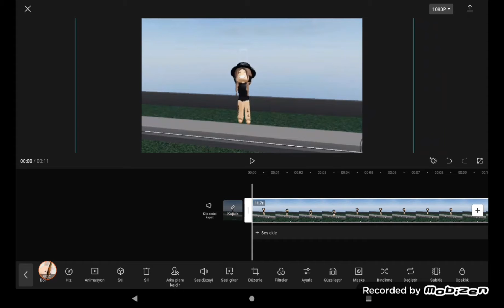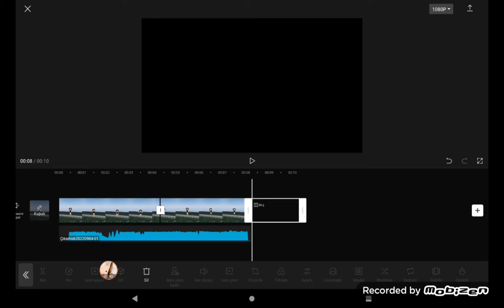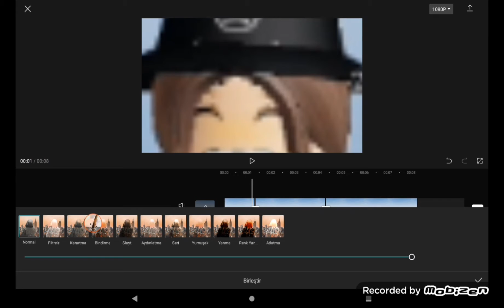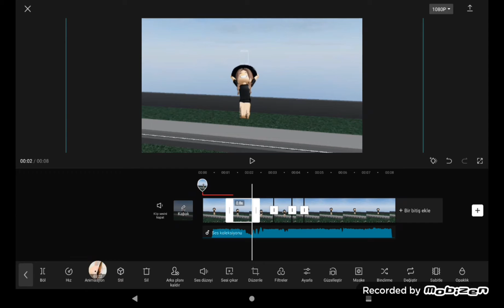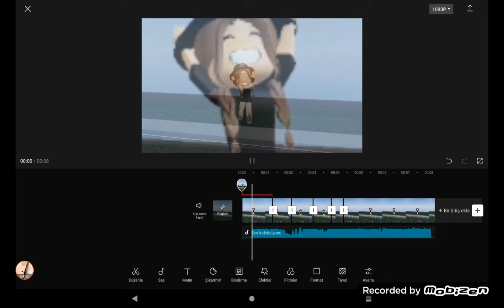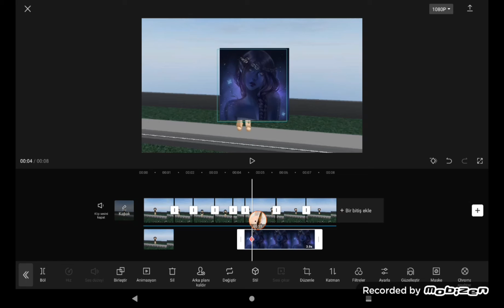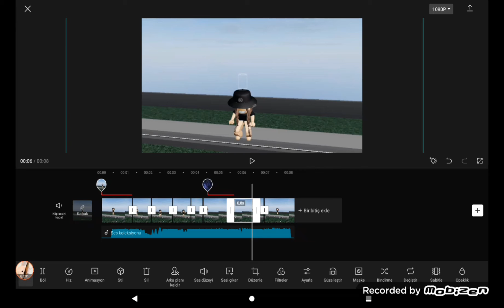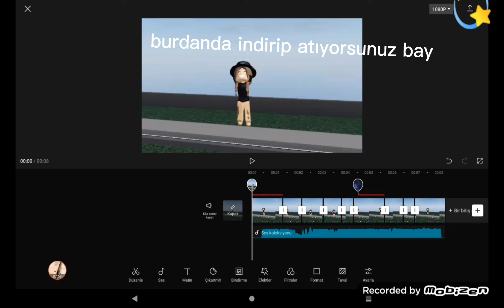♡CapCut♡ Edit Nasıl Yapılır İstek ✿